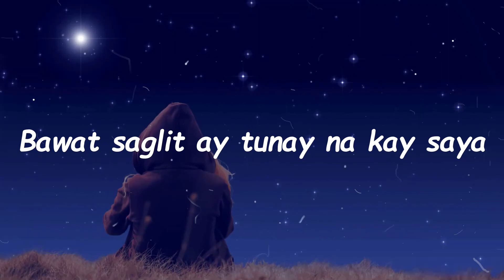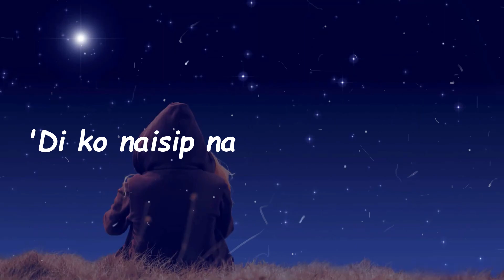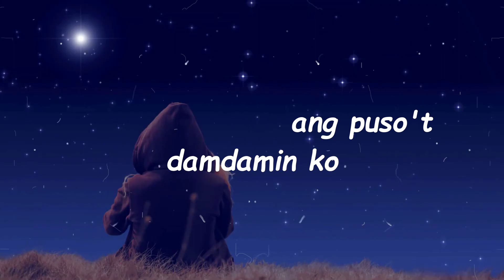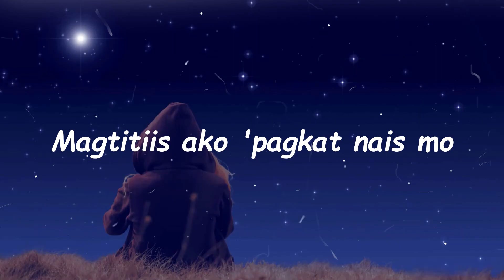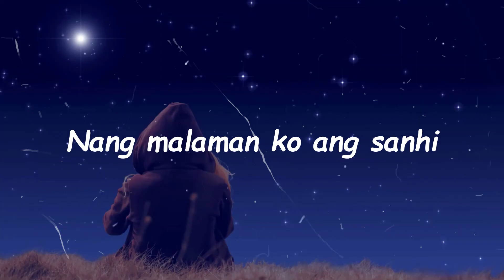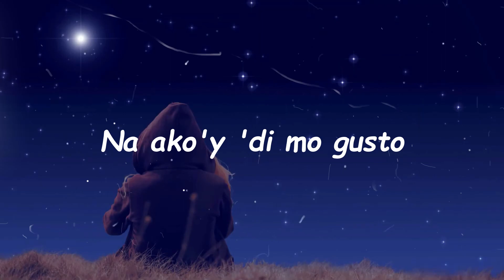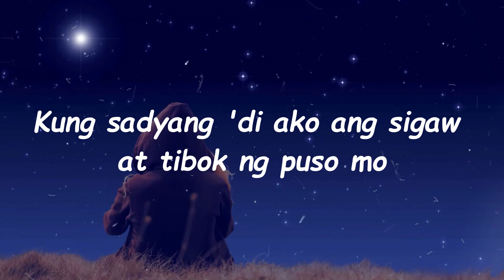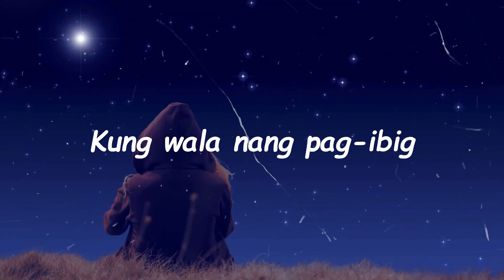Keep On Loving You - Renz Verano HQ Audio with Lyrics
Keep On Loving You - Renz Verano